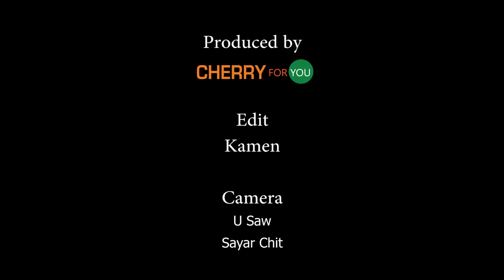လကၡဏာျပင္မွာ အေျဖရွာ (ေဗြအမ်ဳိးအစားသစ္ သံုးမ်ဳိး)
မ်ိဳးဆက္သစ္ေတြမွာ တည္ရွိတဲ
ေဗြအမ်ိဳးအစားသစ္ သံုးမ်ိဳးက ဘာလဲ ..
ဘယ္လုိလဲ အေျဖရွာၾကည့္လိုက္ပါ ...